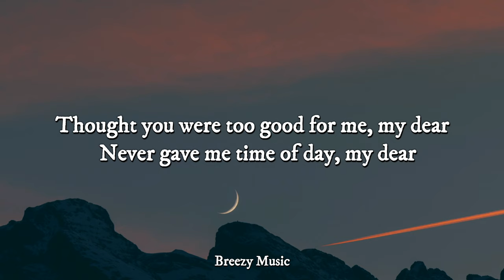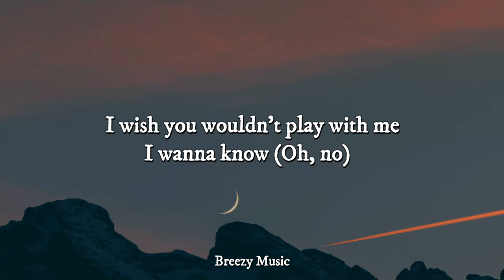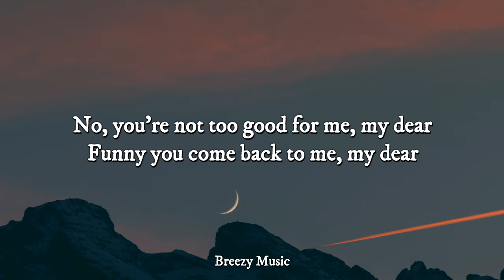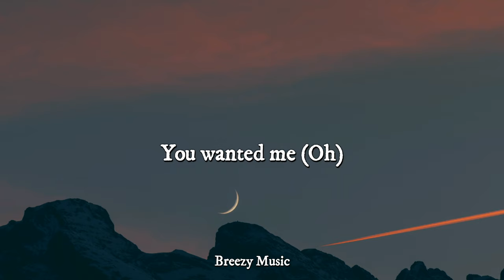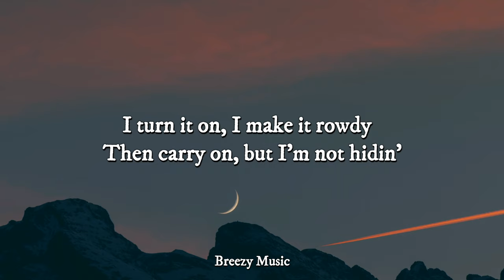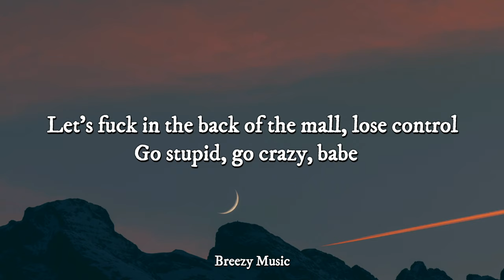Steve Lacy - Bad Habit (Lyrics)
Bad Habit

Steve Lacy

Bad Habit Lyrics

[Break: Steve Lacy]
Mm-mm-mm
Mm-mm-mm
Mm-mm-mm, mm-mm-mm-mm
Mm-mm-mm, mm-mm-mm-mm
Mm-mm-mm, mm-mm-mm-mm
Mm-mm-mm, mm-mm-mm-mm
Mm-mm-mm, mm-mm-mm-mm
Mm-mm-mm, mm-mm-mm-mm

Song: Bad Habit
Artist: Steve Lacy